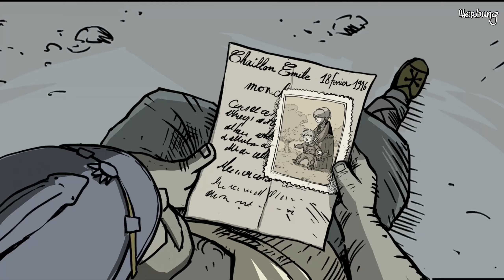Ein BRIEF an MARIE ✍️ - VALIANT HEARTS: THE GREAT WAR 💣 #06 | Let's Play Deutsch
Let's Play des Adventures "Valiant Hearts: The Great War" auf der PS5 Part 6.

Valiant Hearts: The Great War ist ein Adventure und wurde von Ubisoft Montpellier entwickelt und am 24. Juni 2014 für PlayStation 3, PlayStation 4, Xbox 360, Xbox One, Nintendo Switch, Android, iOS und den PC von Ubisoft veröffentlicht. Am 07. März 2024 ist die Valiant Hearts: The Collection erschienen und beinhaltet Valiant Hearts: The Great War und Valiant Hearts: Coming Home. Wir schlüpfen in die Rolle von 4 verschiedenen Charakteren zu der Zeit des 1. Weltkriegs, deren Schicksale miteinander verbunden sind.

Titel: Valiant Hearts: The Great War
Genre: Abenteuer
Entwickler: Ubisoft Montpellier
Publisher: Ubisoft
Release: 24. Juni 2014